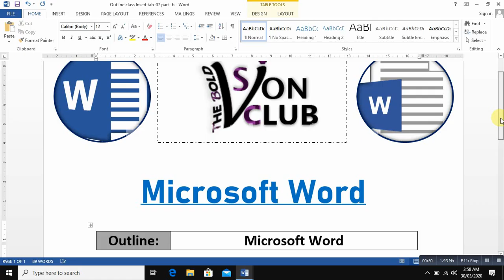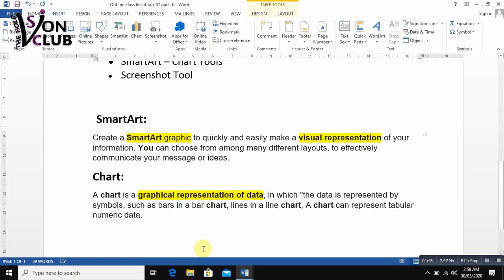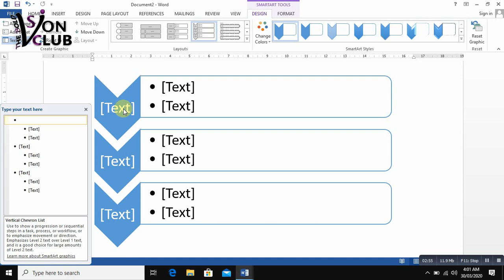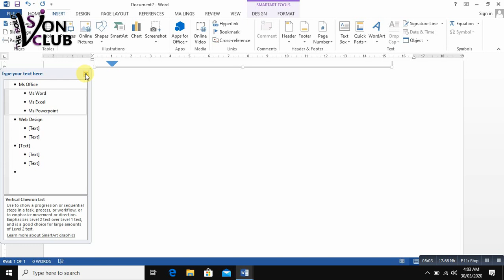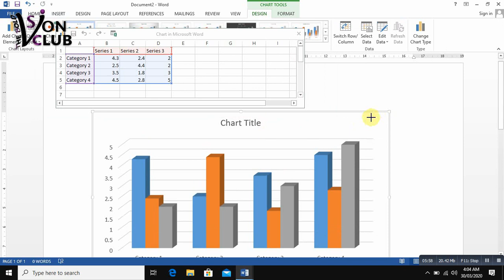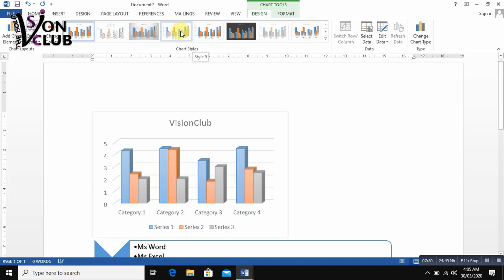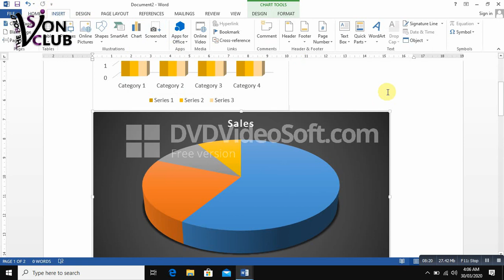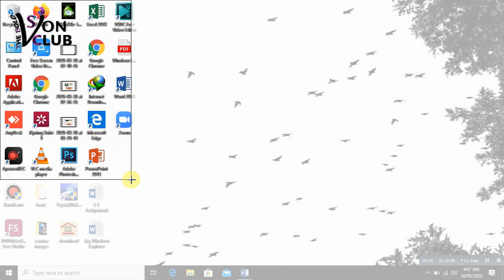MS Word 2016 Insert Tab | Illustrations Group (Insert Smart Art & Chart) | Lesson- 07 (Part- b)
The Bold Vision Club Provides Computer Education for all  Programming Fundamentals Tutorial and basic concepts including: MS Word 2016 - Illustrations Group (Insert Smart Art & Chart).

We discussed about insert chart, smart art and screenshot option in this MS Word 2016 video. Using SmartArt in Word 2016, you can display information in detailed graphics such as multiple flow charts.

Now learn how to insert shapes and smart art and take screenshot other screen in Microsoft word in my Channel on YouTube.